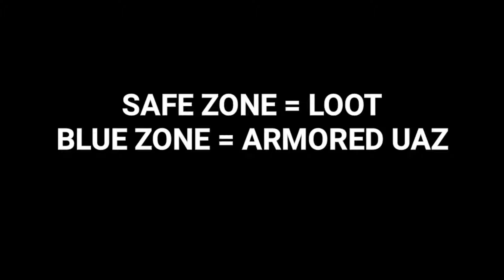How to Get FLARE GUN | PUBG Mobile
How to Get FLARE GUN? EASY!
PUBG Mobile

Many of you have no idea how to get this on the game or are tired to search it without success, and that's because it only appears on a specific time and mode!

USE IT ON

Safe zone = High Tier Loot
Blue Zone = Armored UAZ

YOU THAT WATCH MY GAMEPLAYS

(no homo)

★★Follow me★★

★★ HD HDR Realistic 60fps file★★

★★Video INFO★★

►Device: Blackshark Phone
►Default Screen Recorder (it records internal sound)
►Aim assist: off
►Two fingers + Gyroscope

★★Add me ★ ★

►PUBG Mobile English: ID 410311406
►PUBG Mobile Chinese: ID 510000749
►PUBG Mobile TIMI: ReyLAGARTO
►PUBG Mobile Official Discord Server:

★★Songs★★

►Outro
Coral Fumes - Glue70

(help me grown the channel)

★★Downloads★★

DOWNLOAD Chinese version:

►iOS
PUBG lightspeed: